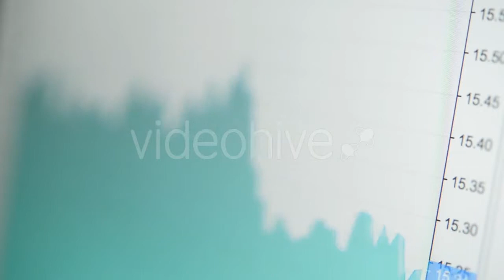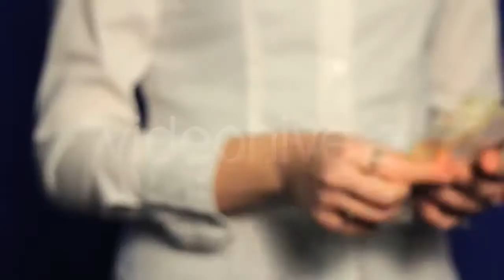Phone Call, Woman Talking On Smartphone, White - (people) - Stock Footage | Mega Pack +40 items